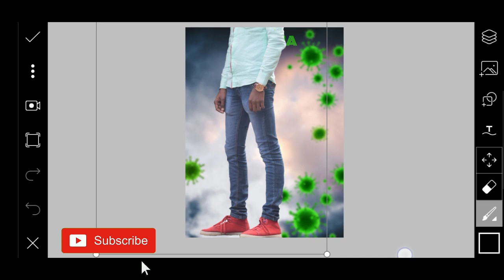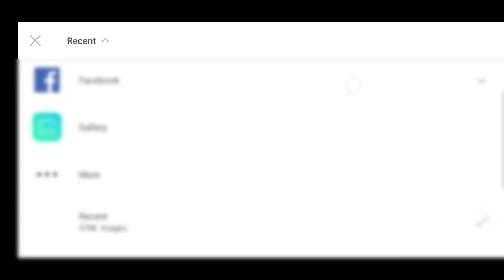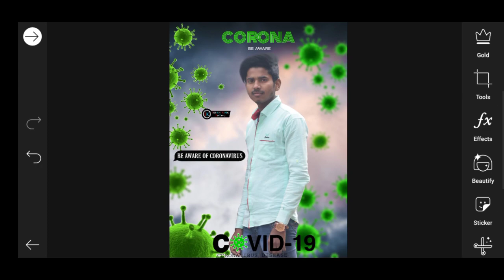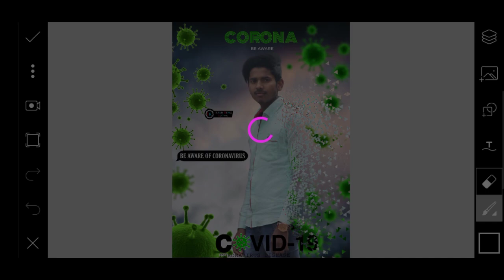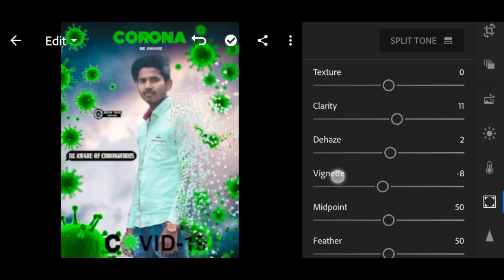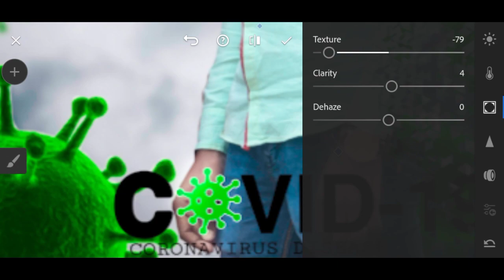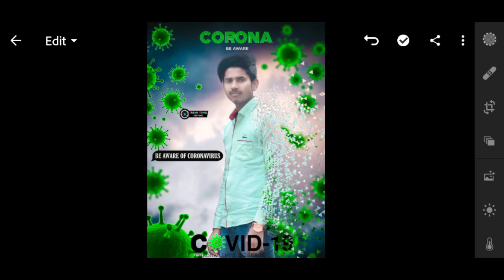Corona Virus Concept Manipulation Background Editing Concept Full Tutorial Easy Step By Step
Hello Friends
Sorry 🙏 For Late this video

Agar aap ko PNG cahiye To WhatsApp group me jure me group me PNG Share karoonga !

Any other questions please join This

ANY PROBLEMS PLEASE COMMENT

KIN-G™️